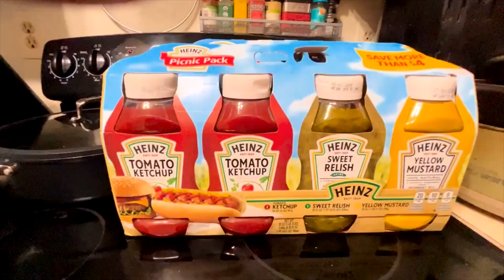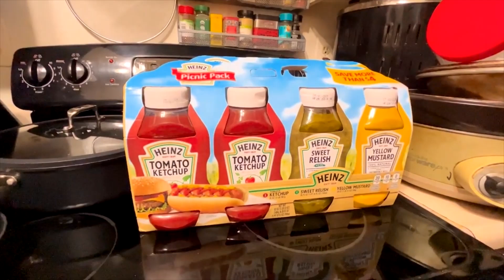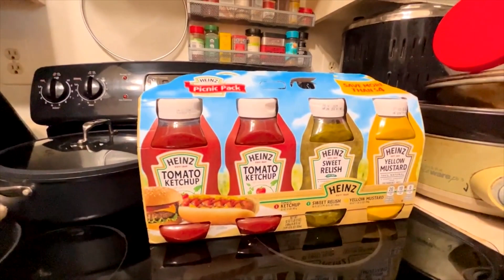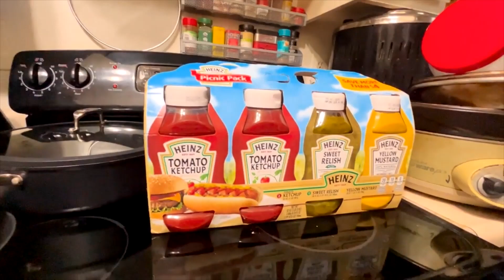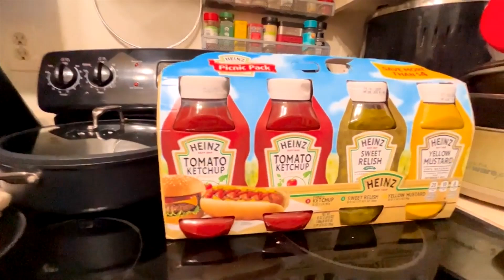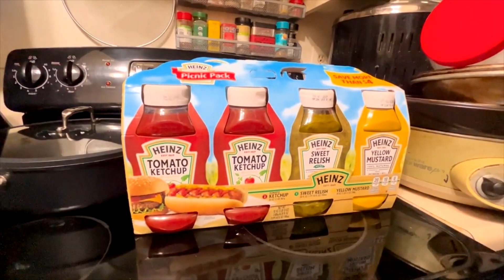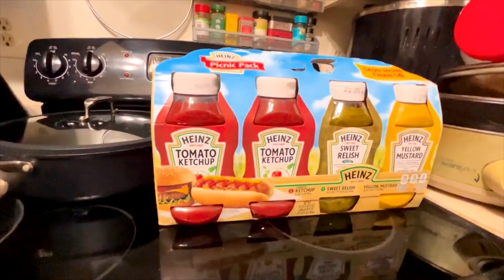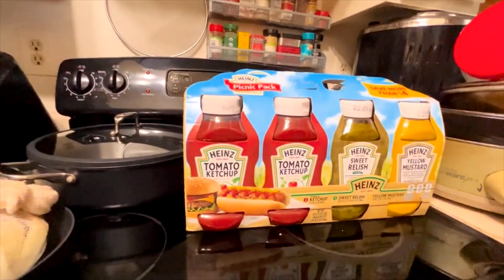SURVIVALKINDAGROCERYHAULMEALCHATS 😯COOKING FOOD IN SOCKS😮SPEAKING ON MY SIDE EFFECTS AFTER VIRUS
SURVIVAL KINDA GROCERY HAUL MEAL CHATS❤️❤️❤️
😬STOP HATING
SURVIVALKINDOFGROCERYHAULCHAT💕 I TAKE A LOOK AROUND AND I SEE THAT I AM GETTING BY KIND OF GROCERY CHAT HAUL
YOUTUBE GLITCHES GOT ME DRINKING BEER😬

YOUTUBE FROM TIME TO TIME HAS GLITCHES😮😮😮SO PLEASE TAKE HEED OF THIS MESSAGE BECAUSE CONTENT CREATORS SUPPORTIVE COMMENTS ARE BEING REMOVED AND TURNED OFF TOO DUE TO THE GLITCHES😮😮😮CONTENT CREATOR'S STATS MIGHT NOT BE UPDATED LIKE YOUR WATCH TIME HOURS AND YOUR MONIES 😮😮😮SUBSCRIBERS CAN BE UNSUBSCRIBED ALSO ETC😮😮😮BEWARE OF THE GLITCHES
CHANNEL😭THIS IS BAD BUSINESS😭
I AM STILL BEING SUPPORTIVE BUT YOUTUBE GLITCH KEEPS REMOVING MY COMMENTS AND THIS IS BAD BUSINESS

YOUTUBE WILL HAVE GLITCHES FROM TIME TO TIME💕💕💕SO UNDERSTAND IF YOU DO NOT SEE MY SUPPORT❤️❤️❤️❤️❤️❤️❤️❤️BE MINDFUL OF THIS MESSAGE CONTENT CREATORS AND VISITORS❤️❤️❤️❤️❤️❤️❤️❤️❤️❤️YOUTUBE GLITCHES THAT REMOVE COMMENTS AND OR SUBSCRIBERS ARE NOT FUN OR FUNNY...IT IS JUST A WASTE OF TIME AND ENERGY SPENT WHEN OTHER STUFF COULD HAVE BEEN TAKEN CARE OF🤢🤢🤢🤢
YOUTUBE IS STILL WORKING ME TO DEATH GOINGS-ON😯YT NOT THE FOOL😭EVERYBODY CAN'T WIN LOL😂STOP WAITING FOR THE BIG CHECK😂😂😂😂😂
YOUTUBE IS STILL WORKING ME TO DEATH GOINGS-ON😯IF YOU MISS A DAY PUTTING UP VIDEOS😯THE EARNINGS GET REDUCED😭

THE PROMISING ADVANTAGES OF STOCKPILING FOOD😋
THE ADVANTAGES OF STOCKPILING FOOD😋AVAILABLE CONVENIENCE
SHARING INFO IS SPIRIT BOOSTING🥰

YOUTUBE HAS GLITCHES FROM TIME TO TIME❤️❤️❤️❤️❤️❤️❤️
YOUTUBE'S TERRIBLE GLITCH IS REMOVING MY COMMENTS FROM MY SUBSCRIBER'S CHANNEL😭 ALSO SOME SUBSCRIBERS
IT'S REALLY BAD ON MY GARDENING CHANNEL...I AM SO UPSET ABOUT THIS😭😭😭😭
PLEASE HELP ME BY REPORTING THIS TO YOUTUBE REAL SOON, MY FRIENDS😭 THANK YOU❤️❤️❤️

 SUPPORT IS A BEAUTIFUL THING...THANK YOU❤️❤️❤️

SOME OF THE THINGS SAID AND SHARED OR NOT EVEN MENTIONED IN THIS VIDEO ARE ALLEGED 😎

THANKS FOR YOUR TIME AND SUPPORT, SPIRIT BOOSTERS 🥰🥰

SPIRIT BOOSTERS🥰, PLEASE CONTINUE TO SHARE YOUR GOINGS-ON AND WHAT'S HAPPENINGS IN YOUR AREA, AND MORE...WE NEED TO KEEP EACH OTHER INFORMED ABOUT THE GOINGS-ON AND TO BE REMINDED ABOUT STUFF TO DO OR GET OR NOT...GOOD LOOKING OUT SPIRIT BOOSTERS😘😘😘